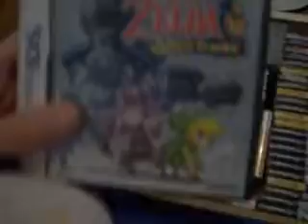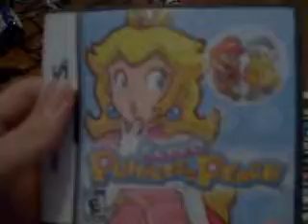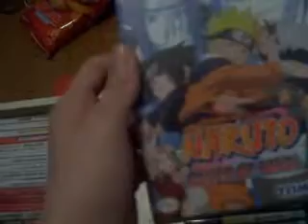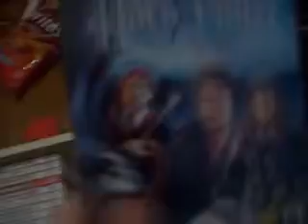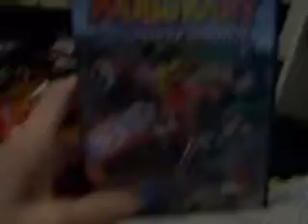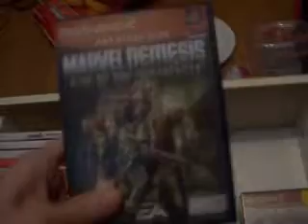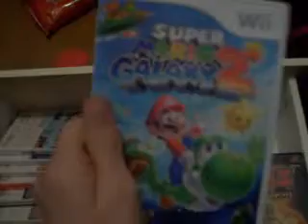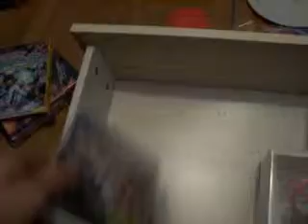Video Game Collection (Short version)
I was bored, so I just made a video about my video game collection.